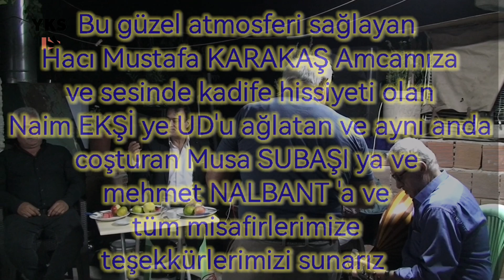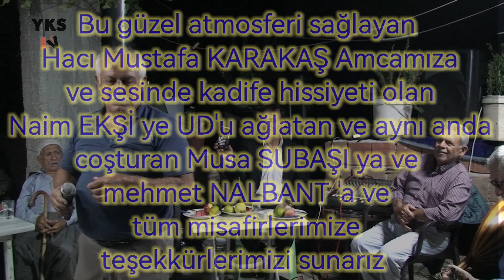Birbirinden değerli memleketimizin güzel bülbüller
Bu güzel atmosferi sağlayan Hacı Mustafa KARAKAŞ Amcamıza ve sesinde kadife hissiyeti olan Naim EKŞİ ye UD'u ağlatan ve aynı anda coşturan Musa SUBAŞI ya ve mehmet NALBANT 'a ve tüm misafirlerimize teşekkürlerimizi sunarız. bölüm 1